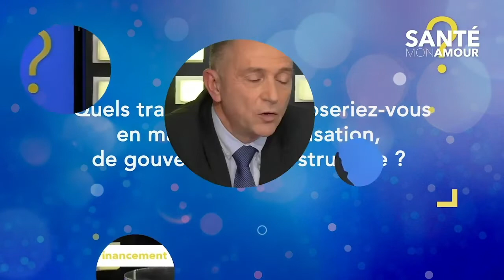SantéMonAmour2022 - La santé : un coût ou un investissement ? - Rodolphe Bourret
"Nous essayons de faire fonctionner sur un socle commun des structures qui ont besoin d'être personnalisées."
Intervention de Rodolphe Bourret, DG Centre Hospitalier de Valenciennes